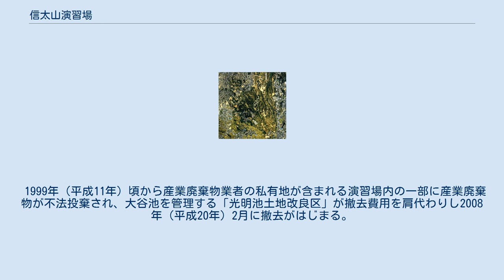信太山演習場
西区_(堺市)
信太山演習場（しのだやまえんしゅうじょう）は、大阪府和泉市および一部が堺市にまたがり所在する陸上自衛隊の演習場。
演習場を含むその一帯のことを信太山丘陵ともいう。
 信太山演習場周辺の空中写真。
1985年撮影の8枚を合成作成。
 泉北地域の須恵器窯跡の状況から、7世紀頃の信太山丘陵には松林があったと考えられる。
江戸時代には聖神社境内信太山として丘陵一体は同神社によって管理されていた。
 明治時代に入ると信太山は政府によって上知され、明治3年に堺県の管理下の国有地となる。
堺県の下で新田開発が行われ、開発を主導した小野氏に因み和泉郡小野新田となる。
小野新田では養蚕業が営まれていたが、台風被害や水不足が重なり1885年（明治18年）頃には経営が放棄された。
一方、1873年（明治5年）までには大砲射的場が設置され、同年信太山陸軍演習場となる。
演習場は大坂城内に司令部を置く第4師団隷下の部隊が使用していた。
 1919年（大正8年）11月には野砲兵第4連隊が泉北郡伯太村大字伯太・郷荘村大字一条院・国府村大字府中に移駐し、伯太村大字黒鳥に野砲連隊の演習場が設けられ、信太山一帯は一大軍事拠点となる。
満州事変以降、演習場は次第に拡張されてゆく。
 第二次世界大戦後、信太山駐屯地には堺市の金岡（キャンプ・カナオカ）に司令部を置く進駐軍（アメリカ軍）の第25歩兵師団第27歩兵連隊が駐留し、朝鮮戦争で出動した。
派遣米軍の多くは訓練未熟であったが、第27歩兵連隊は苦闘続きの緒戦にあって敢闘している。
これは有能な連隊長の存在とキャンプに隣接して演習場があり訓練が比較的行き届いていたことである、とされる。
 その後、米軍撤収後の1957年（昭和32年）9月2日に陸上自衛隊信太山駐屯地が開設され駐屯地と併存する演習場となる。
また、1997年（平成9年）から防衛庁は民有地解消事業を計画し、2004年（平成16年）に和泉市土地開発公社が民有地（約16ヘクタール）を買い取る。
 2003年（平成15年）からは信太山クロスカントリー大会の会場が信太山演習場となる。
 かつて信太山丘陵は松が広がる土地であったが旧軍時代や戦後の困窮期における燃料としての伐採や松枯れ病によって植生は減少した。
土壌については強酸性の赤い泥状で、古代には須恵器の材料として適していたが、農耕にはやや不適であり、一帯は演習場となった。
 信太山演習場の敷地は約220万平方メートルに及びこの内民有地は農地など約27,000平方メートルが点在しており、形は大きくは南北に広がり一部は蔭涼寺を含む民有地をまたいだ西側にも広がる。
場内には溜池が幾つもあり最も大きなものは大谷池がある。
演習場の概ね中央を縦貫する形で南北にバイパス道路が通じており、道路沿いに覆道射場がおかれ近くには廠舎もある。
また、演習場南西部の飛び地に自動車訓練所の跡地が有り、堺市側にはかつては屋外型の射撃場があったが現在は訓練場として残されている。
 演習場周辺は住宅地が広がり、和泉市側に航空局レーダー、泉北水道企業団の施設、公園、霊園および田畑が存在し、堺市側には和泉自動車検査登録事務所（両市境界にあり敷地自体は和泉市内にある）をはじめ、工場、商業地、団地および南東側側部には阪和自動車道が沿っている。
演習場の地形や植生は演習などによって変化したが、演習場であったため周辺の宅地造成から逃れ周辺でも貴重な自然が残る地域となっており、和泉市当局による保全活動や地元市民の運動として里山自然公園構想が発案されている。
 1999年（平成11年）頃から産業廃棄物業者の私有地が含まれる演習場内の一部に産業廃棄物が不法投棄され、大谷池を管理する「光明池土地改良区」が撤去費用を肩代わりし2008年（平成20年）2月に撤去がはじまる。